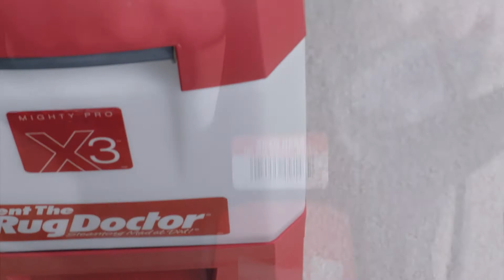"Mother in Law" - Rug Doctor TV Commercial